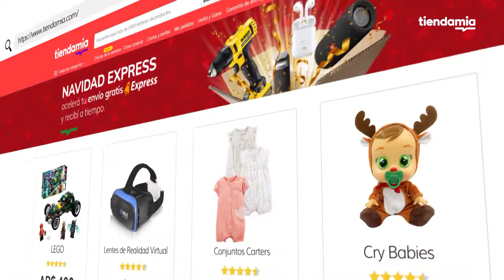Navidad en Tiendamia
Tiendamia, del mundo a tu puerta